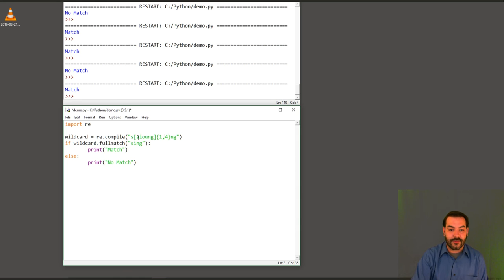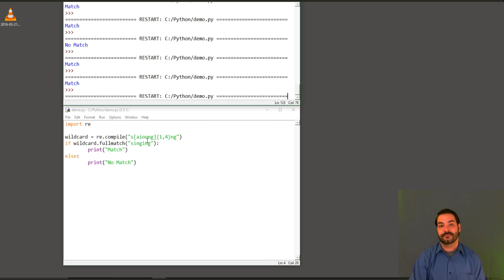Limited Repeatability and Exclusions with Regular Expressions in Python